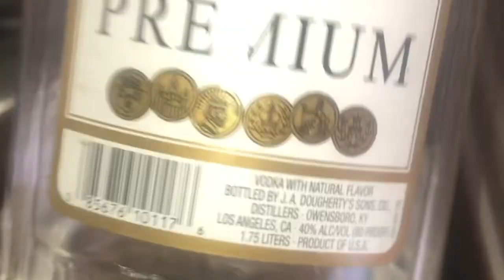gen koze isit wi gade kijan Manke gate manje a